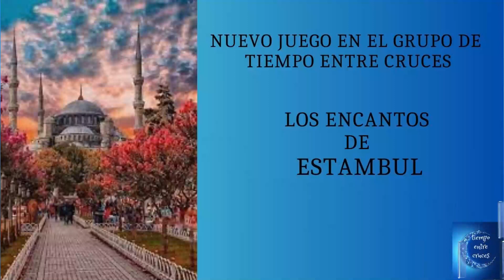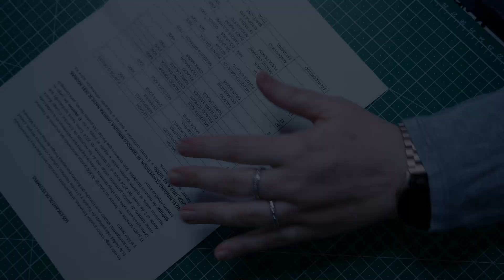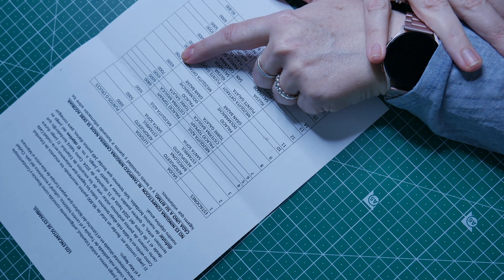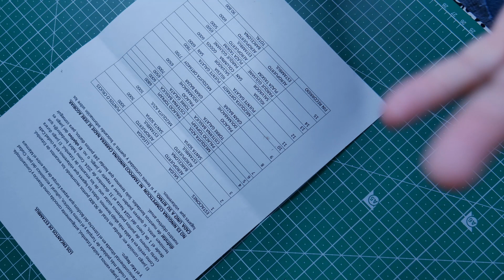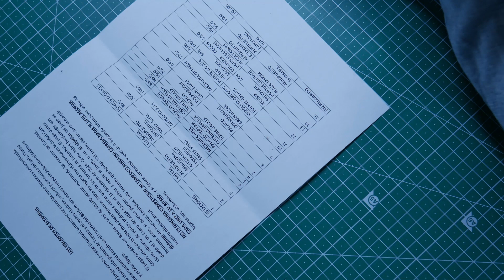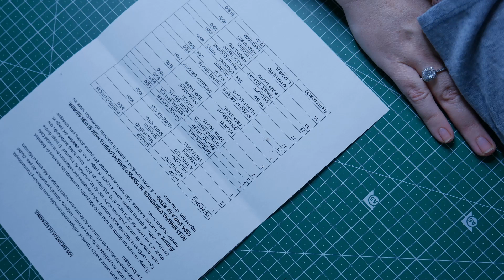EL ENCANTO DE ESTAMBUL JUEGO TIEMPO ENTRE CRUCES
JUEGO DEL GRUPO TIEMPO ENTRE CRUCES AÑO 2024